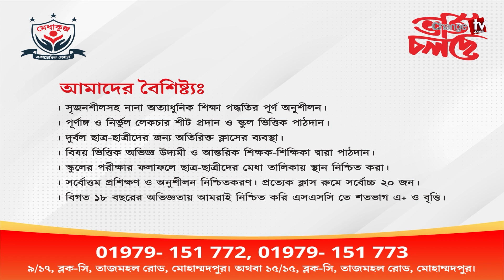এরদোয়ানের সঙ্গে কেন মালয়েশিয়ার প্রধানমন্ত্রী আনোয়ার ইবরাহিমের এই তুলনা ? Story of the fire| Changetv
Our unique platforms are:

Youtube.com/changetvpress